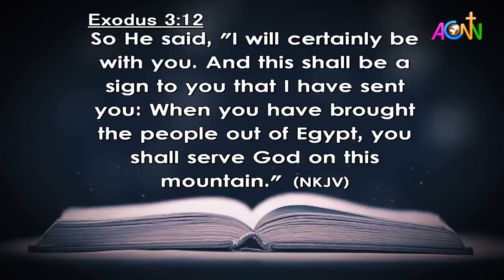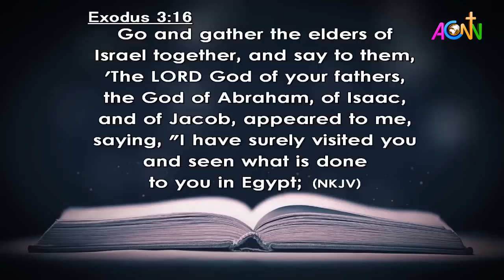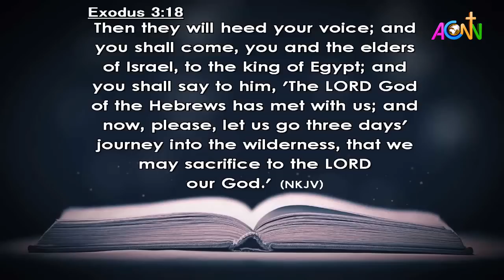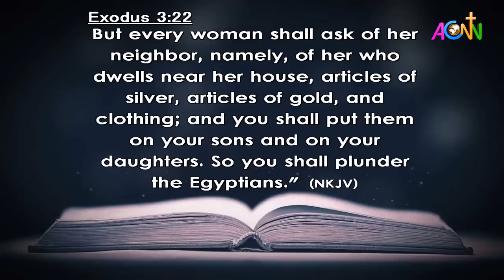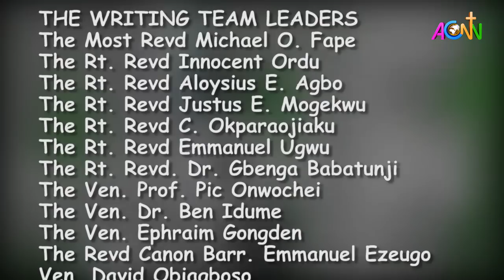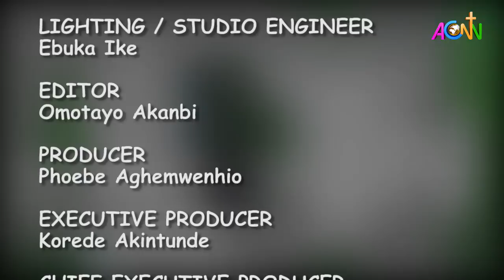DAILY FOUNTAIN DEVOTIONAL OF DECEMBER 5, 2020 - THE VEN. ADEYINKA ADEFOLARIN OGUNWUSI